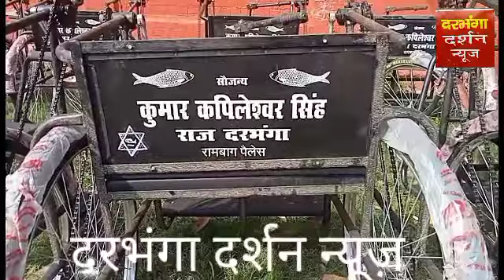दरभंगा महाराजा कामेश्वर सिंह की 114 वी जयंती मनाई गई